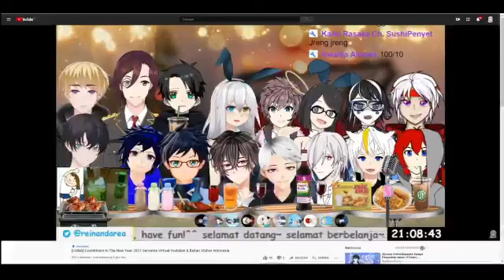2021 🤣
• Awalita Aikawa (bukan vtuber)
nama team/individu: individu

nama team/individu: Ren

nama team/individu: Sillent Voice

nama team/individu: SatwaTopia

nama team/individu: individu

nama team/individu: Termiverse

nama team/individu: Unitey

• gho-ichi
nama team/individu: Ichi

nama team/individu: Galery comunity

nama team/individu: Individu (solo player)

• Dewa
nama team/individu: Individu

- Rixer
nama team/individu: Individu